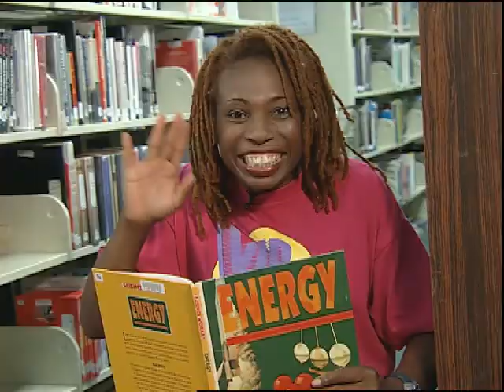Bob the Vid Tech at the Library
Maryland Public Television's kid show host  Bob the Vid Tech, his brother Biff and their friend Brianna go to the Library.